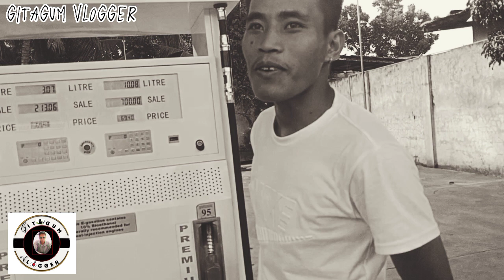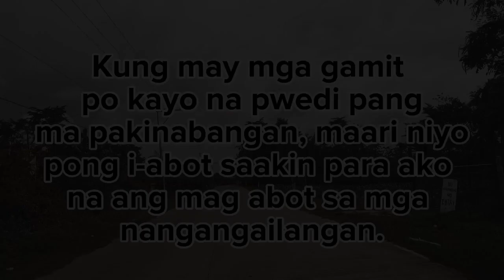GASOLINE BOY NABIGYAN NATIN NG SAPATOS